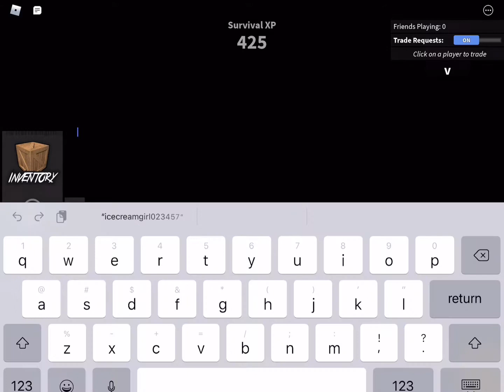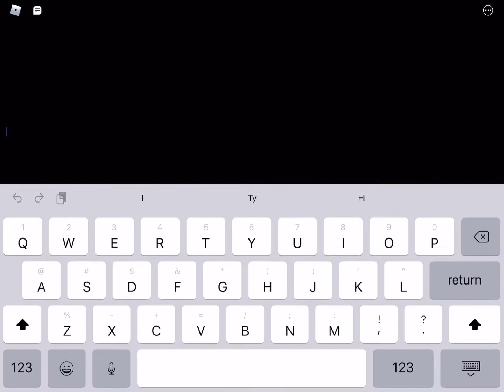Mixer mystery NON copy right fixed intro 🙂